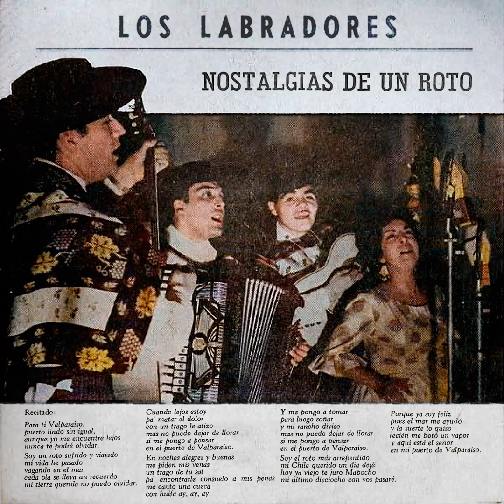Los Labradores - Nostalgias de un Roto (Luis Arenas)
Nostalgias de un Roto (Luis Arenas)

Philips – 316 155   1  año?